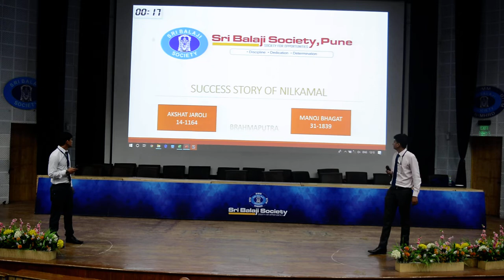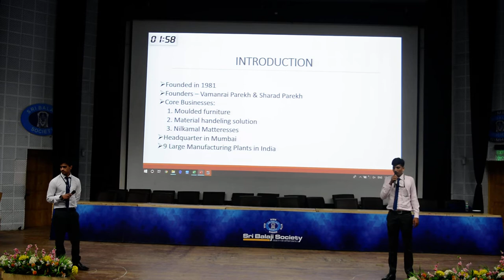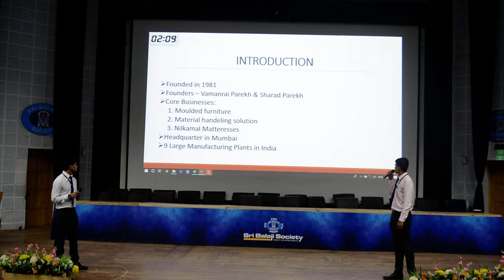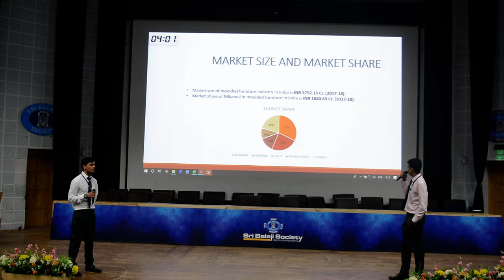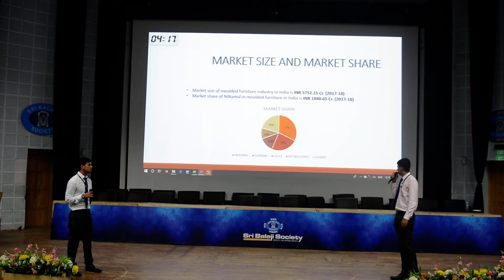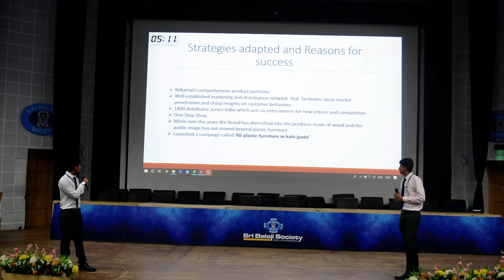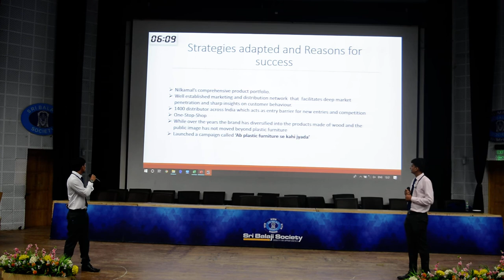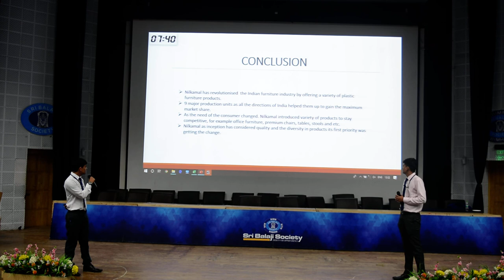Sri Balaji Society Induction Presentation: Success Story Of NILKAMAL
Topic: Success Story Of NILKAMAL